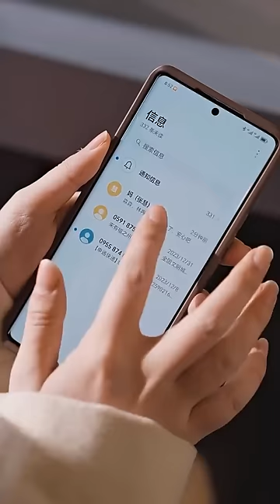為了救奶奶，灰姑娘被迫和繼母做交易賣身給陌生人，卻不知那晚的男人是頂級豪門陸霆驍，一夜過後他食髓知味全城找她，原來她是他找了15年的白月光！